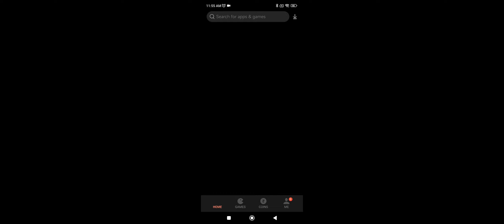Train station 2 | train games | train stimulator Android games | train free games